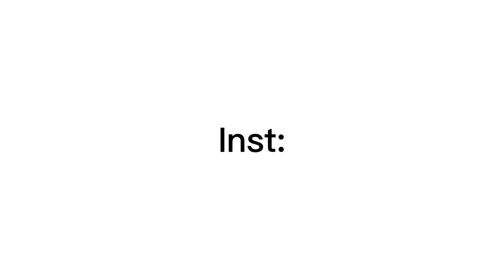VLOG: два дня из моей жизни// Концерт Anna Asti//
Привет, дорогой зритель! Мне будет очень приятно, если ты поддержишь это видео лайком и подпиской🫶🏼